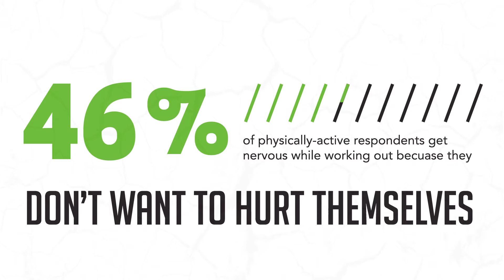Nearly half of Americans worry about this in the gym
Nearly half of Americans have gym-xiety about injuring themselves when they work out, according to new research.

The survey asked 2,000 Americans (just over 1,800 of whom exercise regularly) about what holds them back during their fitness journeys and found 46% said they get nervous while working out because they don’t want to hurt themselves.

Nearly six in 10 of these respondents also shared this injury anxiety holds them back from trying new routines.

Fifty-four percent of respondents who exercise also said they worry about possibly having incorrect form or technique and feel embarrassed when trying new routines.

In fact, this gym-xiety has even led 44% of active respondents to stop exercising altogether because they are so afraid of injuring themselves.

Conducted by OnePoll on behalf of Rapid Reboot, the survey found that 42% of physically-active respondents have experienced an exercise injury.

The top injuries these respondents have experienced included muscle cramps (21%), muscle spasms (17%) and a sprained ankle (14%).

Despite these unfortunate circumstances, 78% percent of all 2,000 respondents surveyed wish they were more physically active.

A quarter of these respondents share the biggest hurdle that keeps them from exercising more is lack of time.

Twenty-three percent of these respondents also said they have weak knees and feel like they can’t do cardio exercises.

Two in 10 of those surveyed who want to increase their physical activity are also overwhelmed by the amount of exercise routines out there.

Despite these worries of injury and feeling overwhelmed, the top emotion physically active respondents feel during their workouts is determination.

"Getting into a great workout routine is tough, especially at the beginning,” said Robbie Jenkins, CMO of Rapid Reboot. “The right emphasis on recovery allows you to develop and enjoy a consistent routine by not only reducing your general aches and soreness, but also by preventing many common injuries."

Another four in 10 of these respondents shared they feel confident and 34% fully embrace those exercise endorphins and feel happy when they work out.

In fact, 68% of respondents who are keeping up with their fitness routines in quarantine (approximately 1,600 respondents) said that working out more frequently has had positive effects on their mental health.

"As we've worked with Olympic and professional athletes, we've seen firsthand that the biggest improvements in their performance comes not necessarily from training harder but recovering smarter with the right sleep, nutrition, and science-backed tools, like Rapid Reboot's at-home compression massage technology,” added Jenkins. “The same can be said for anyone at any level, whether you're simply exercising to be healthy or training to compete. It's all about the right balance."